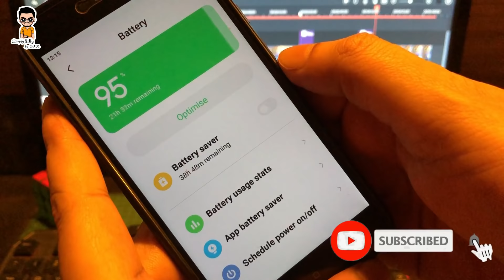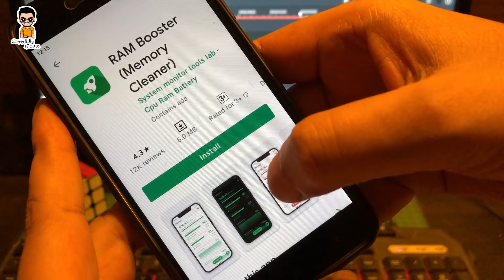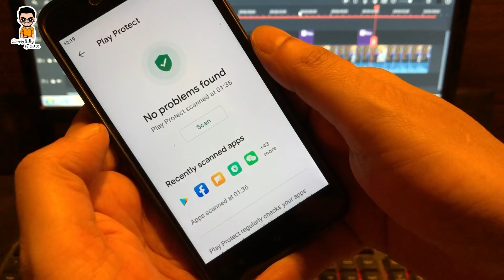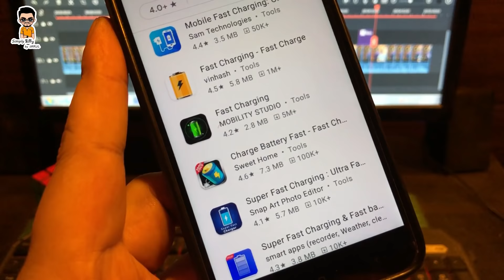Dangerous apps for android | এই ৫ ধরনের App এড়িয়ে চলুন | Imrul Hasan Khan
Dangerous apps for android

Dangerous Android apps that you need to uninstall right now. These Android apps are very harmful for your device and you need to delete them immediately.